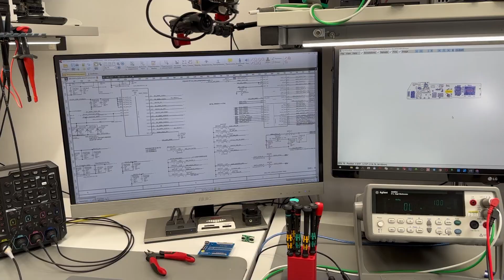MacBook Air M1 не включается, не заряжается. Ремонт за 2 минуты😎